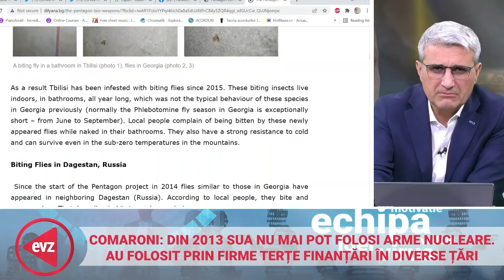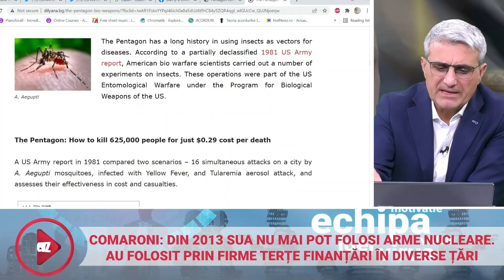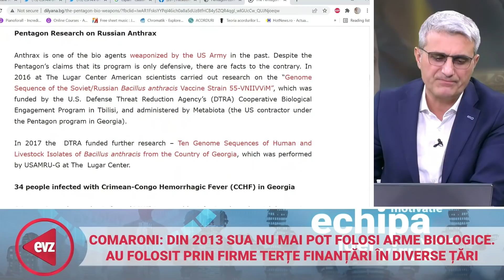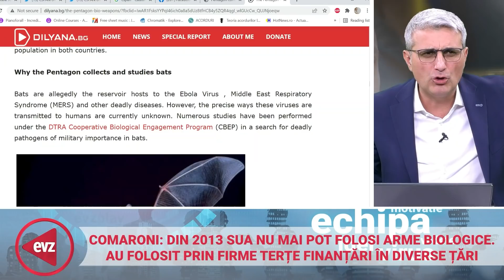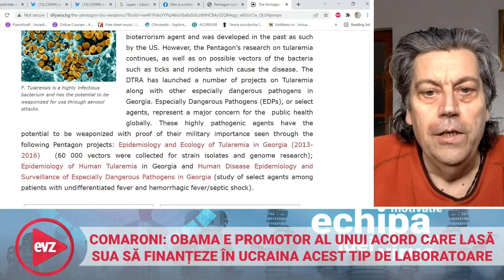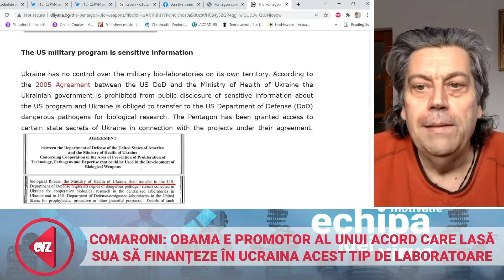Armele biologice din Ucraina nu sunt ficțiune! Pentagonul are acces direct la laboratoare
Într-o ediție incendiară a podcastului EVZ Play, jurnalistul Robert Turcescu a prezentat o investigație de amploare a unei jurnaliste din Bulgaria, care dovedește în urma unei documentații de ani întregi că unul din motivele invocate de Putin pentru a invada Ucraina, cel legat de laboratoarele cu arme biologice din țara vecină, are la bază o realitate.